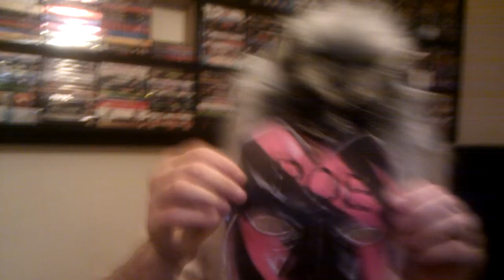POE Webisode 55 - The Unmasking!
Masked Andy has challenged the Wolfman to a Mask vs Mask match.  Who will be unmasked?